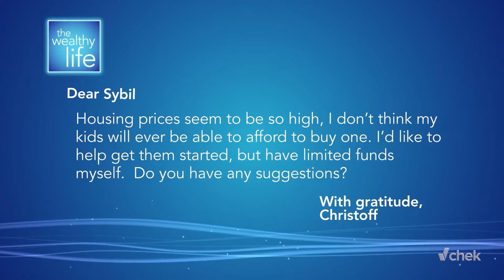S02012 Amy McGeachy's House Guests Sybil Verch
Amy discussed finances, getting into the marketing and inventing with expert  Sybil Verch. She talks about how she got into the industry, tips and tricks to get into the market and what first time home buyers can expect.